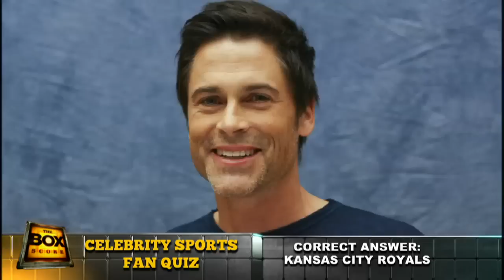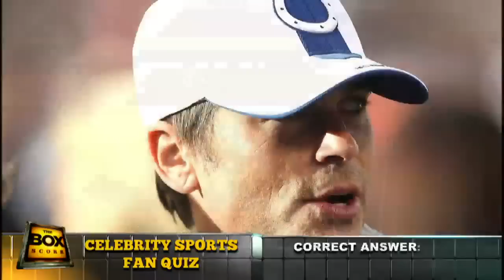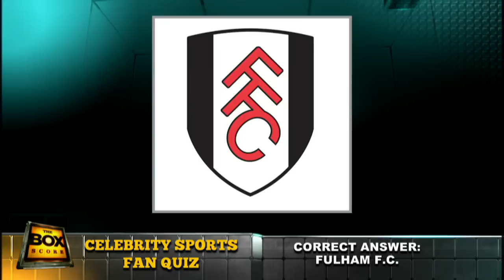Box Score 1.6.15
Dan was fired up early, bringing out Fritzy's "Listen Face" and putting Mark Helfrich on the hot seat. Which movie role would the guys go through dramatic transformations for. Celebrity fandom pop quiz and will there be a Curling Night in America Challenge?